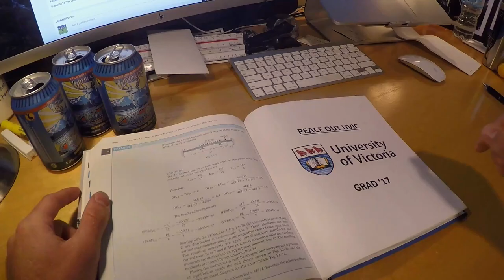EuroTrip 2017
A time when my friends and I took our carry-ons around Europe